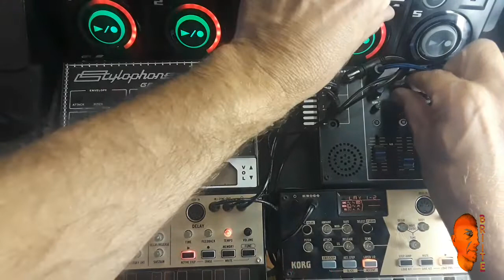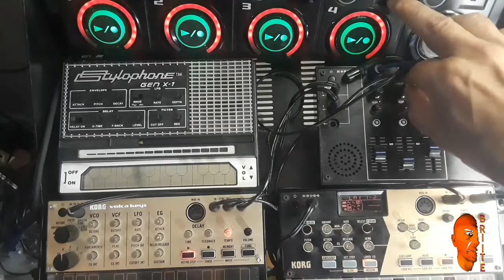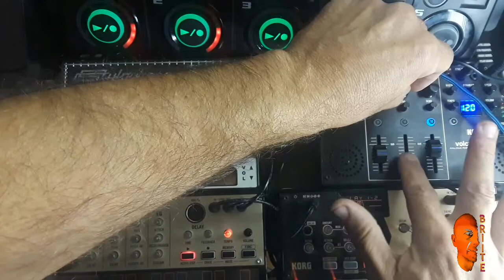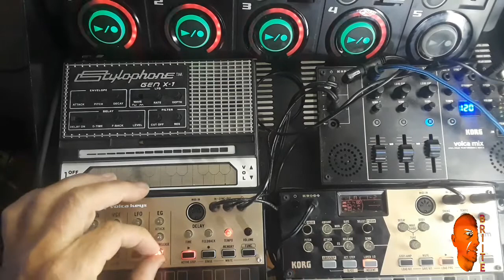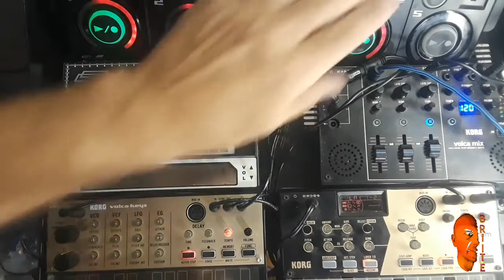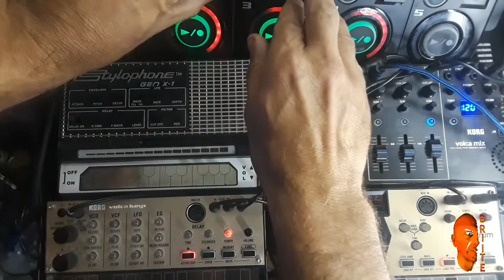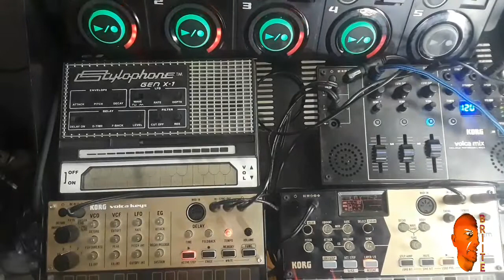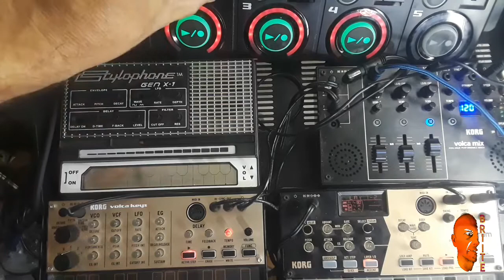Synth Jam 0002 Fun SynthPop Inprove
DynthpOP jam number 0002. Korg Volcas Enjoy the fun synth riffs of this improve song.